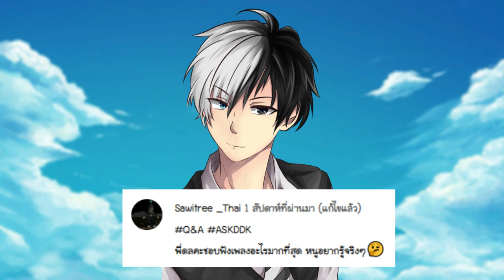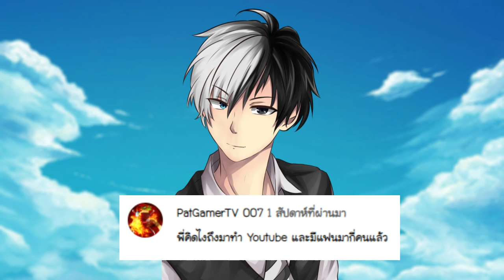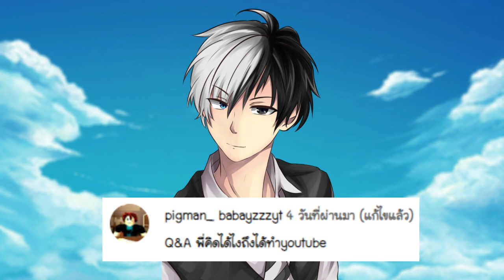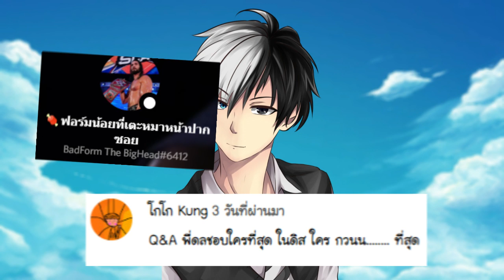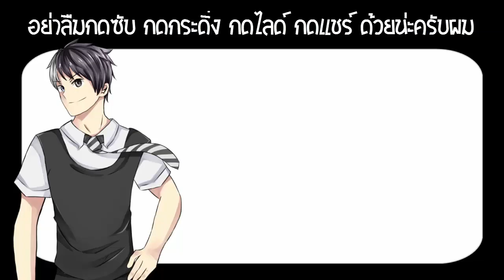อยากถามอะไรถามมา Q&A EP.1 พี่ยาวเท่าไร? || DDK Gaming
►ท่านกำลังเบื่อเสื้อที่ใส่ในเกมส์หรือไม่? ปัญหานั้นจะหมดไป
ร้าน Smally Studio - รับทำเสื้อและกางเกง Roblox :

- DDK Gaming
►Facebook แฟนเพจ :